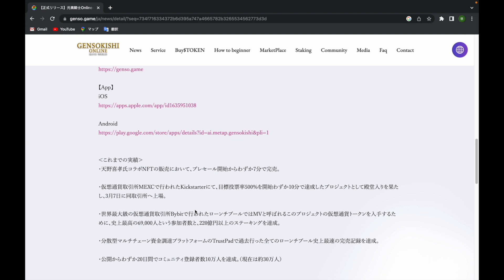【元素騎士オンライン】祝!!正式リリース!!β版からの変更点や今後の予定などを一挙に解説!!【NFTゲーム】【ブロックチェーンゲーム】【メタバース】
今期大注目のNFTゲーム、「元素騎士オンライン」が2022年11月30日に正式リリースされました！！

今回の動画では、β版テストの時からの変更点や今後どのような機能が実装されていくのかなどを徹底解説しておりますので参考にしていただければ幸いです！